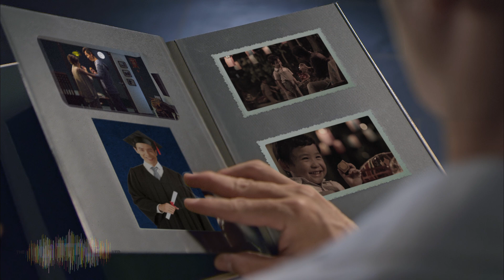Saint Honore Mooncake 2015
Traditional